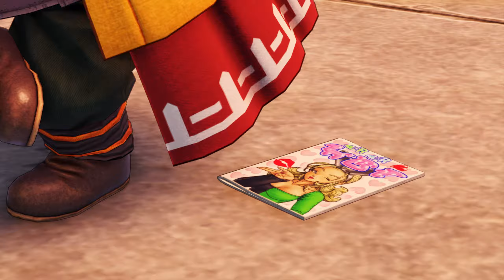Dragon Quest XI S Definitive Edition Wheel of Harma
DRAGON QUEST XI S is the last entry in the legendary RPG series from creator Yuji Horii, character designer Akira Toriyama and composer Koichi Sugiyama. This eleventh main entry is a completely standalone experience that features new characters, a beautifully detailed world, finely tuned turn-based combat, and an immersive story that will appeal to longtime fans and franchise newcomers alike. After its release in Japan, DRAGON QUEST XI won multiple gaming awards and received critical praise, including PlayStation’s Platinum Prize and a perfect 40/40 score from Famitsu.
Embark upon an epic adventure as The Luminary: the chosen one in a world that vows to hunt him down. The Luminary and his unique band of loyal companions work together to survive an onslaught of ne'er-do-wells and overthrow the dark forces that plot to plunge the world of Erdrea into chaos. Explore the massive world of DRAGON QUEST and awaken your power in this can't miss adventure!

Story
A young man, about to participate in his village’s coming of age ceremony, heads off to the top of the local lookout point alongside his childhood friend. After a series of unexpected events, this intrepid adventurer learns he is the reincarnation of a legendary hero from a forgotten age.

The young hero sets forth into an unknown world on a journey to unravel the mystery of his past…but the welcome he receives is far from warm.

Upon revealing his identity to the King, the hero is branded as “The Darkspawn” and hunted by a relentless army.

Fleeing from his pursuers, the hero assembles a band of endearing adventurers who believe he is actually the Luminary reborn. He and his newfound companions embark on a quest that will take them across continents and over vast oceans as they learn of an ominous threat facing the world.